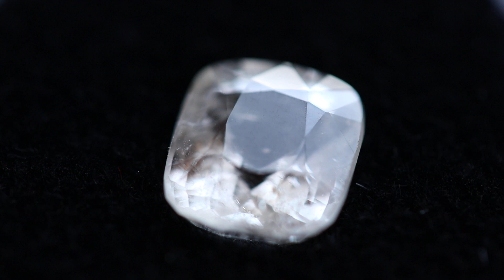極上宝石2.19ct！超高波動ロシア産フェナカイト・ルース鑑別書付き